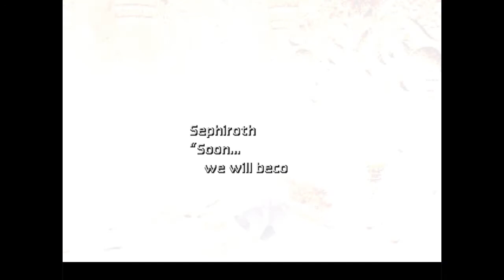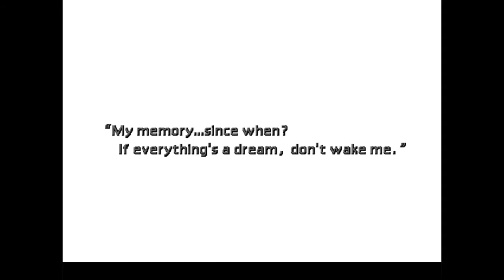Let's Replay FF7 Part 31: The Temple of Ancients...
Brah F*&# this place I can't stand it no matter how many times I enjoy this game. This is my least favorite place entirely!!

WARNING: LONG VIDEO!